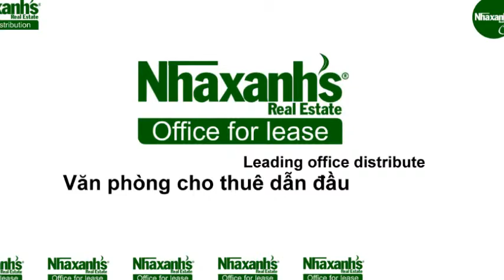Cho thuê chỗ ngồi làm việc cố định tại đường Pasteur, Tp.HCM